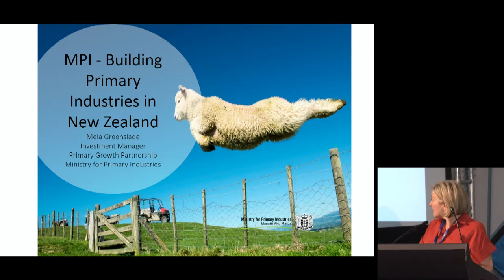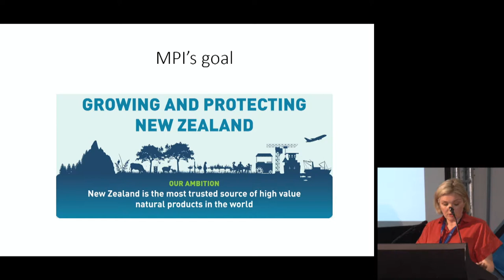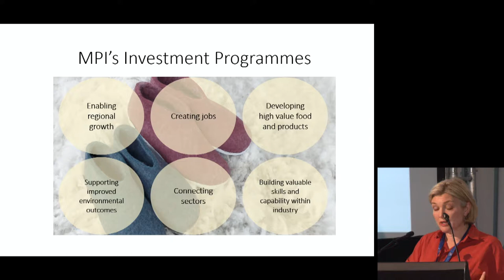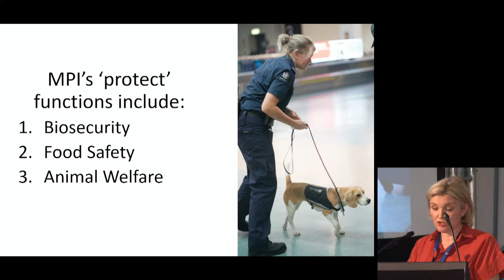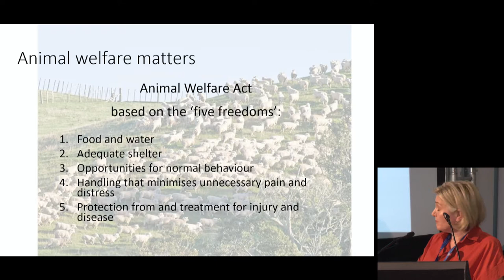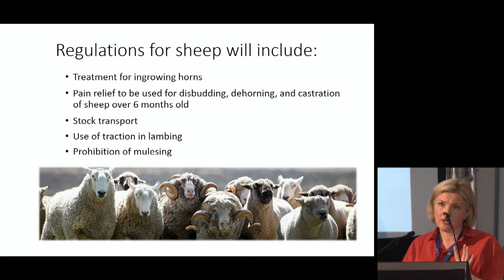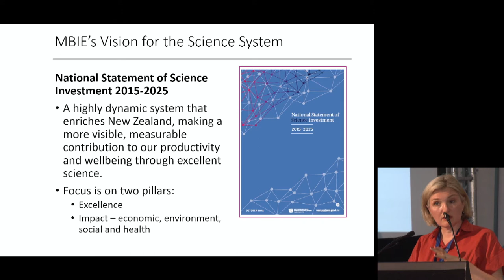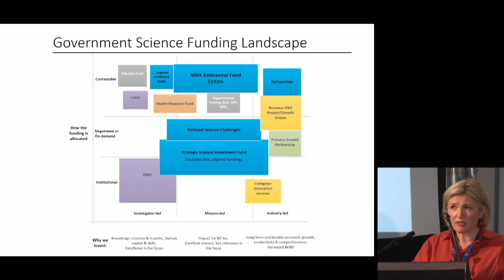21 2018 Mela Greenslade